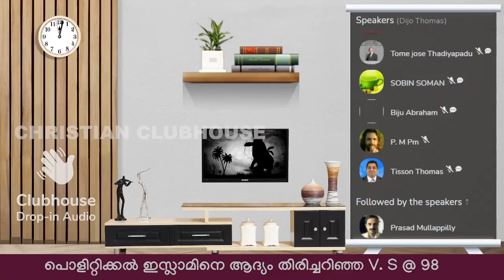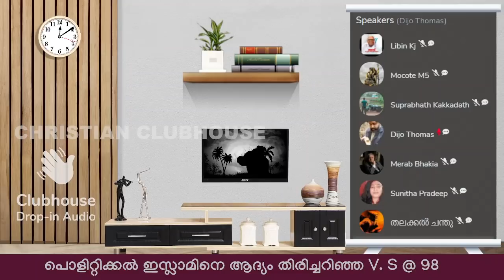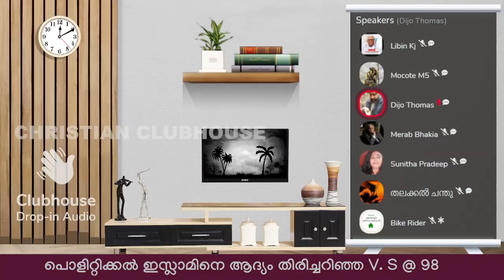ഇസ്ലാമിക സുഹൃത്തുക്കൾ സഹായിക്കണം ! | TG Mohandas | Clubhouse Discussion